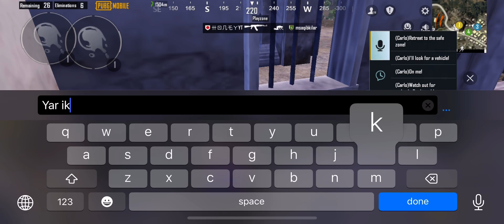1M views in sha allah